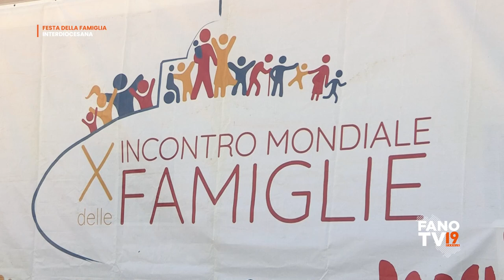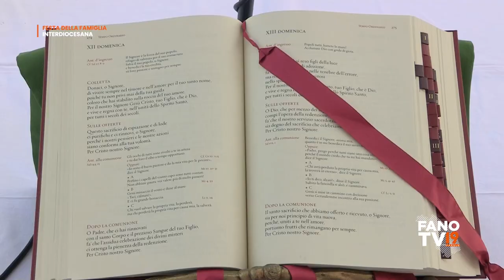Festa interdiocesana della famiglia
Tre Ponti